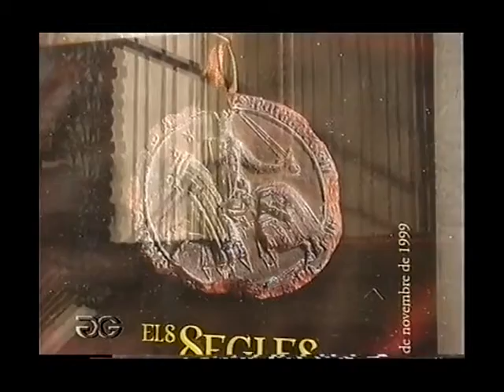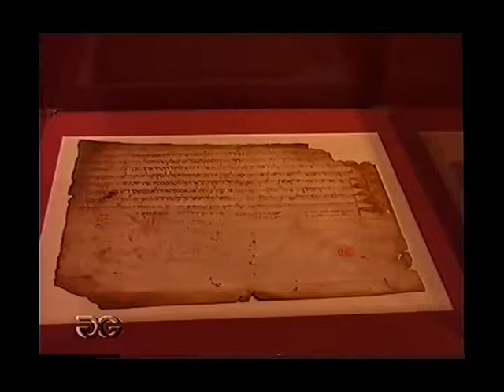EXPO ELS SEGLES GÒTICS 1999 10'08''d JOAN GUITART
MANRESA (cor de Catalunya) (corazón de Cataluña) (heart of Catalonia)

AIXÓ TAMBÉ ES HISTORIA...
*L'art gòtic és l'estil predominant de la baixa edat mitjana europea, entre els segles segle XIII i segle XV. A l'Illa de França es comencen a construir les primeres catedrals gòtiques i, al segle XIII, el nou estil adopta un caràcter internacional difonent-se pel Sacre Imperi, Anglaterra, els regnes de la península Ibèrica i de manera més autòctona als territoris que actualment conformen Itàlia.
Actualment, com a "gòtic" s'entén un ampli període artístic, que segons els països i les regions es desenvolupa en moments cronològics diversos, però que de forma general es pot establir des de mitjans del segle XII fins a començaments del XVI, i que ofereix en el seu ampli desenvolupament diferències profundes de país a país.
* El arte gótico es el estilo predominante de la baja edad media europea, entre los siglos siglo XIII y el siglo XV. En la Isla de Francia se empiezan a construir las primeras catedrales góticas y, en el siglo XIII, el nuevo estilo adopta un carácter internacional difundiéndose por el Sacro Imperio, Inglaterra, los reinos de la Península Ibérica y de manera más autóctona en los territorios que actualmente conforman Italia.
Actualmente, como "gótico" se entiende un amplio período artístico, que según los países y las regiones se desarrolla en momentos cronológicos diversos, pero que de forma general se puede establecer desde mediados del siglo XII hasta principios del XVI, y que ofrece en su amplio desarrollo diferencias profundas de país a país.
* The Gothic is the predominant style of the European Middle Ages, the centuries between the thirteenth century and fifteenth century. The Isle of France begin to build the first Gothic cathedrals, and in the thirteenth century, a new style adopted international spreading the Holy Roman Empire, England, the kingdoms of the Iberian Peninsula and more indigenous territories that currently form Italy.
Actually, as a "gothic" means a broad historical period, according to the developed countries and regions in chronological several times, but generally can be established from the mid-twelfth century to the beginning of the sixteenth and providing comprehensive development in their profound differences from country to country.
* Le gothique est le style dominant du Moyen Age européen, des siècles entre le XIIIe siècle et XVe siècle. L'Ile de France commencent à construire les premières cathédrales gothiques, et dans le treizième siècle, un nouveau style adopté diffusion internationale du Saint-Empire romain, l'Angleterre, les royaumes de la péninsule ibérique et plusieurs territoires indigènes former actuellement en Italie.
En fait, comme «gothique» signifie une large période historique, selon les pays et régions développés par ordre chronologique à plusieurs reprises, mais en général, peut être établie à partir de la mi-XIIe siècle au début du XVIe et assurer le développement complet de leurs profondes différences de pays à pays.
* Die Gothic ist die vorherrschende Stil des europäischen Mittelalters, die Jahrhunderte zwischen dem dreizehnten Jahrhundert und fünfzehnten Jahrhundert. Die Ile de France beginnen, die ersten gotischen Kathedralen zu bauen, und im dreizehnten Jahrhundert, nahm ein neuer Stil internationale Verbreitung des Heiligen Römischen Reiches, England, die Königreiche der iberischen Halbinsel und indigenen Territorien derzeit Form Italien.
Eigentlich als "gothic" eine breite historische Periode, nach den entwickelten Ländern und Regionen in chronologischer mehrmals, aber in der Regel aus der Mitte des zwölften Jahrhunderts bis zum Anfang des sechzehnten errichtet werden und umfassende Entwicklung in ihrem tiefgreifenden Unterschiede von Land zu Land.